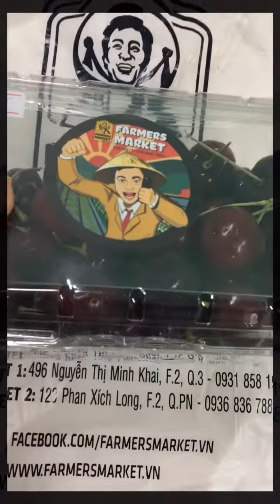Ăn Cherry Đỏ - mua ở Farmer's Market. Giòn và ngọt thanh, thơm nữa